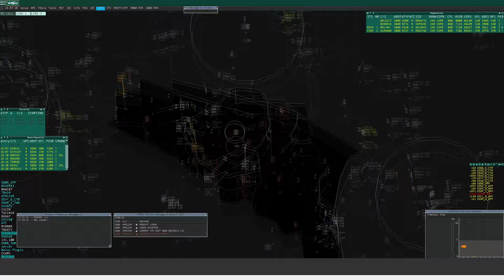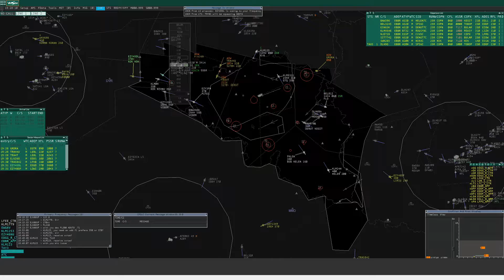Brussels Control - 20/05/22